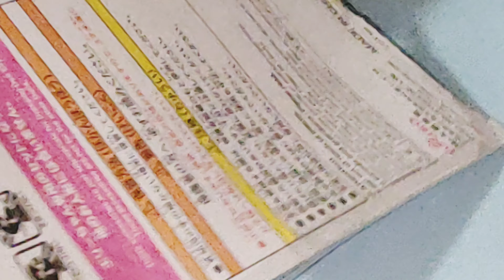Girls Make up Toy set from Daiso and Refrigerator toy set